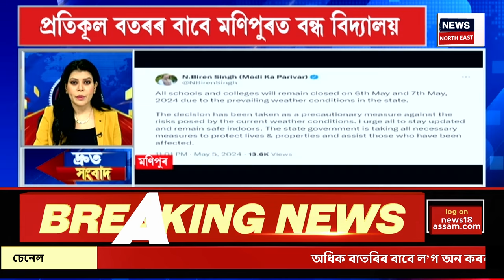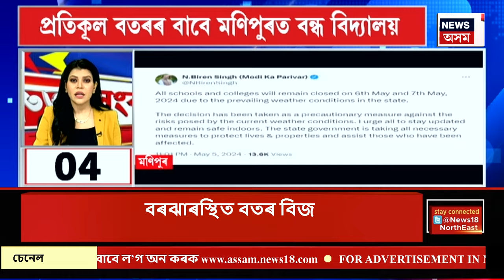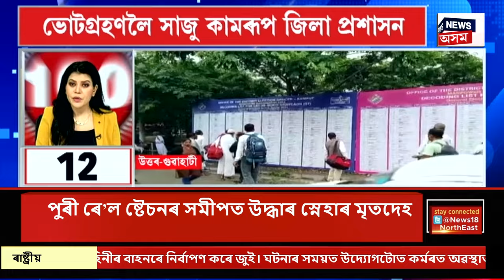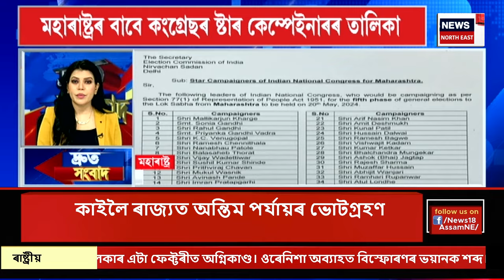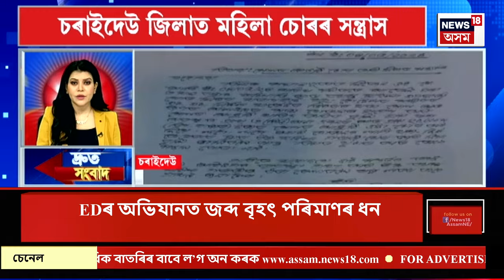SPEED NEWS : বহিঃৰাজ্যত গুৱাহাটীৰ মহিলাৰ ৰহস্যজনক মৃত্যু | Homicide News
SPEED NEWS | বহিঃৰাজ্যত গুৱাহাটীৰ মহিলাৰ ৰহস্যজনক মৃত্যু
* প্ৰচণ্ড বৰষুণৰ ফলত ব্যাহত গুৱাহাটীৰ ফেৰীসেৱা
* জখলাবন্ধাৰ সৰুভগীয়াত নিশা ভয়ংকৰ পথ দুৰ্ঘটনা